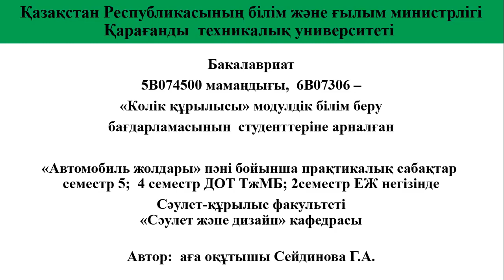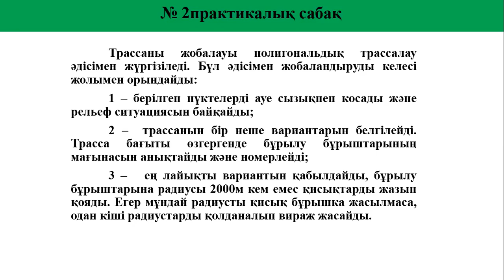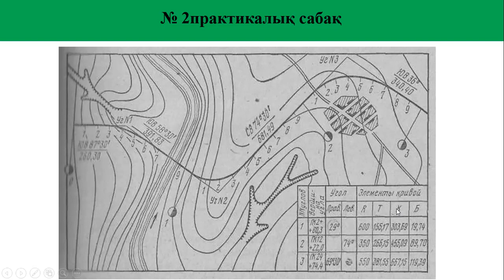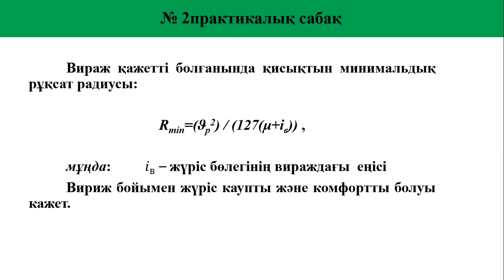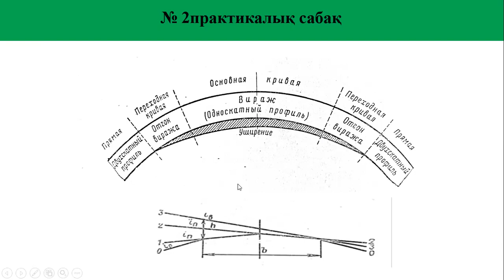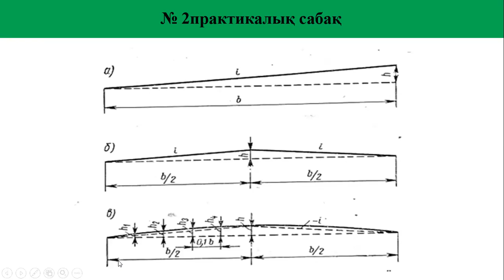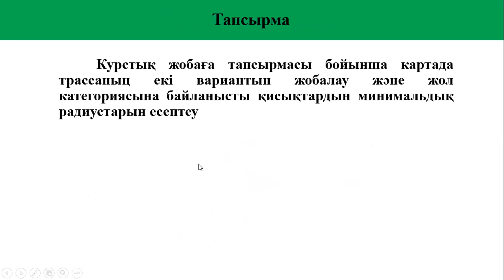Автомобиль жолдары №2 практикалық сабақ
Бакалавриат, спец.5В074500, ОП 6В07306 Транспортное строительство. Понятие плана трассы, варианты трассирования.  Расчет и назначение радиусов кривых в плане